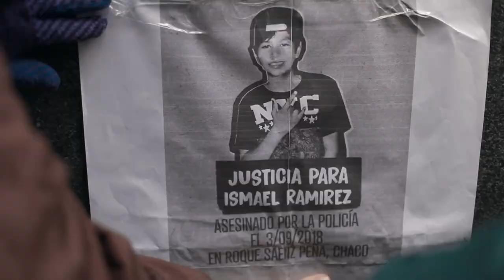Tráiler LA REBELIÓN DE LAS FLORES | Maria Laura Vasquez | Argentina | 2022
Como la rebelión de las flores se conoció, en Argentina, el acto de protesta de un grupo de mujeres indígenas que, en 2019, se tomaron el Ministerio del Interior para levantar su voz por los asesinatos sistemáticos de indígenas en los territorios. Este acto simbólico de resistencia en lucha por la tierra, fue la punta visible de un movimiento tradicionalmente alimentado y sostenido por mujeres. En el Chubut, en la Patagonia Argentina, hija de pueblo mapuche, ese que nunca se preguntó sobre quién creó el mundo, sino como nos relacionamos con lo creado, vive Moira Millán, mujer weychafe, guerrera y defensora. La historia de su vida y de sus más de dos décadas como activista en pos de la recuperación de los territorios ancestrales y en contra de los megaproyectos extractivistas transnacionales, se recoge en la película, para dar voz y visibilidad a un camino minado de amenazas y persecución, el que han recorrido varias generaciones de mujeres indígenas en pie de lucha. “Sembraron terricidio, cosecharon rebelión”, reza una de las pancartas sostenidas durante la ocupación del Ministerio. Este es el retrato de una reivindicación que transciende lo territorial, ahondando en las raíces sobre las que ese territorio se sustenta y abona, para hablar sobre convivencia, respeto, armonía. Una rebelión permanente de las flores que, en 2019, logró poner el término Terricidio en la agenda de la política nacional.